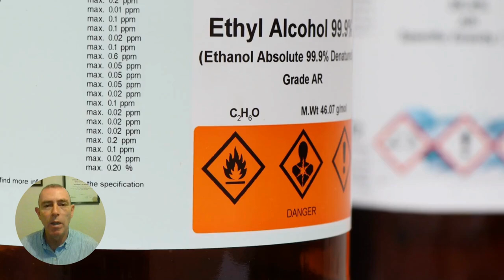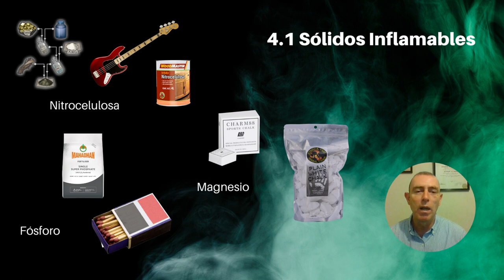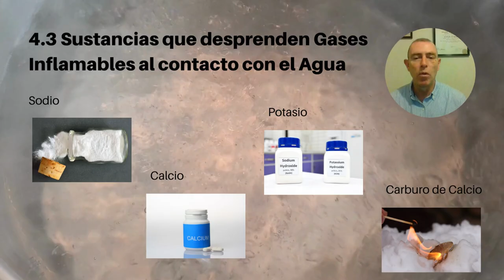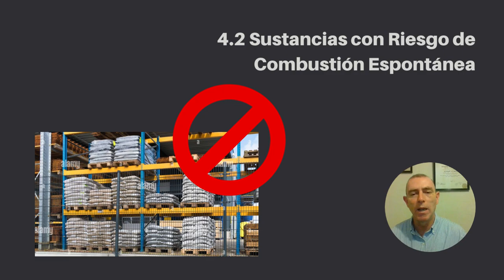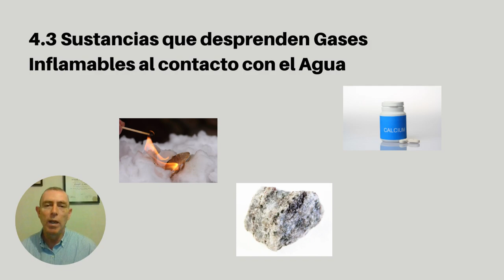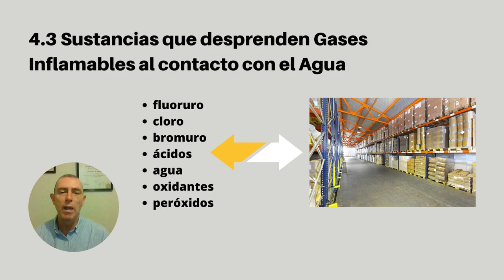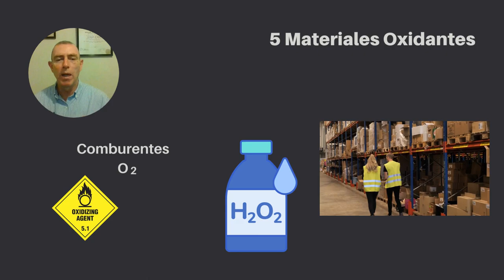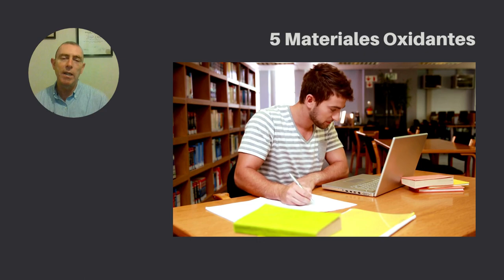PARTE IV ALMACENAMIENTO DE MATERIALES PELIGROSOS CLASES 4 Y 5 - BUENAS PRÁCTICAS DEL ALMACÉN 074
Cuando se trata del manejo de sustancias químicas lo primero que debemos hacer es familiarizarnos con sus características y los peligros asociados. En cuanto a riesgos respecta, los sólidos inflamables son una de las clases de mercancías peligrosas que requiere especial atención.

Una vez que conocemos las características peligrosas de un producto químico estamos en condiciones de adoptar las medidas de prevención adecuadas para su manejo seguro. De esta manera, garantizamos la protección de las personas, el medio ambiente y los bienes.

REFERENCIAS:
- Richards, G. (2018). Warehouse Management. . London: Kogan Page.
- Rushton, A., Croucher, P., & Baker, P. (2014). The Handbook of Logistics & Distribution Management 5TH Edition. London: Kogan Page.
- Gobierno de Uruguay. (n.d.). Sitio Oficial de la República Oriental de Uruguay. Retrieved from Tipos de sustancias peligrosas
- MINISTERIO DE SALUD DE COSTA RICA. (n.d.). Ministerio de Salud.
- The United Nations Economic Commission for Europe (UNECE). (2011). UNECE. Retrieved from Recomendaciones relativas al transporte de mercancías peligrosas - Reglamentación modelo /
- ADR BOOK. (2017). ADR BOOK Dangerous Goods by Road. Retrieved from CLASS 4: FLAMMABLE SOLIDS
- INSTITUTO NACIONAL DE NORMALIZACIÓN. (1998). NORMA CHILENA OFICIAL. SUSTANCIAS PELIGROSAS - PARTE 4 - CLASE 4. SANTIAGO DE CHILE.
- Swiss Safety Center. (2018). Storage of Hazardous Materials - Guideline for Practice.

Imágenes y videos bajo licencia creative commons de:

pngwing, pxhere, pixnio, canva